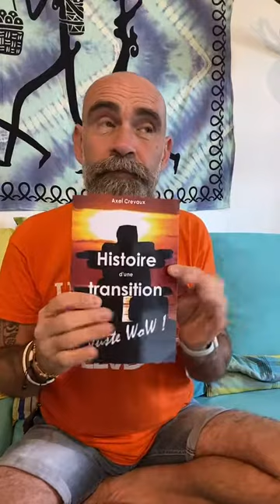10 conseils pour surmonter les pensées négatives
Rediffusion d'un live TikTok 🎬

📖📚 Pour en savoir plus sur moi, si mon histoire peut t'inspirer, découvre mon livre « Histoire d’une transition »